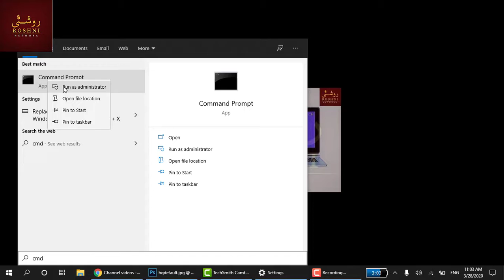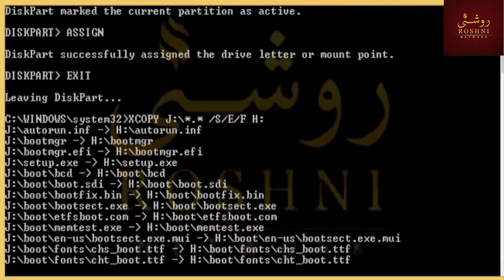How to Create Bootable USB Flash Drive without software | Create USB Bootable Without Any Software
Roshni Network
Hello Friends!

✔ I upload here Technology related 1 Video daily such as
1-YouTube
2-Adobe photoshop
3-Android Phone
4-All SIM Card
5-Make Reboots
6-Hosting
7-Whatsapp
8-Wifi & Internet
9-Facebook
10-Unboxing and Review
11-windows
12-Auto CAD 2006
13-Online Earn Money
14-Laptop & Computer
15-Mobile Phone Games
16-3D Chief Architect x8
17-Pc Games
18-Microsoft World 2016
19-Microsoft powerPoint 2016
20-Microsoft excel 2016
21-Corel Draw 12
22-Auto CAD 2017
Tutorials in Urdu.💯
22-whatsapp status
23-movies trailer
Hi friends,

If you are the one who feel difficulty in understanding the core concepts of Software Engineering in English, So you are on right place here we will teach the concepts of Software Engineering in your language urdu and Hindi.

This channel is not about a specific topic of Software engineering we are trying to cover all the famous and core topics which feel under the field of software engineering like Software Testing, Software quality assurance (SQA), Software quality control (SQC), Software Process models, Software UML Diagrams, Software Requirement engineering and many more.

At WhatsApp Status Songs you will find a fresh & new Versions of some of the greatest hits of Bollywood Songs

WhatsApp Status Video || LOVE SONGS || SAD SONGS || ROMANTIC SONGS || LYRICAL SONGS
WhatsApp status songs which can help you to upload in your status.
New Lyrical WhatsApp status Video Songs

I will Upload 1 or 2 Song Everyday for you.

I edit all my videos in final cut pro

roshni net work